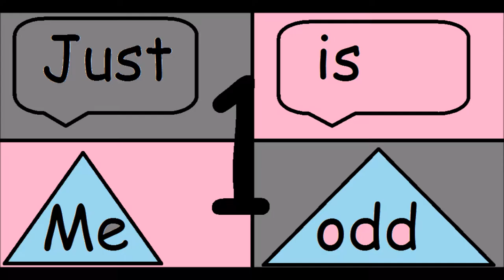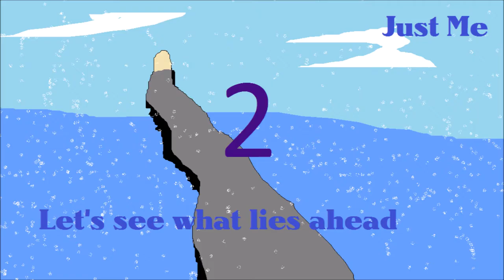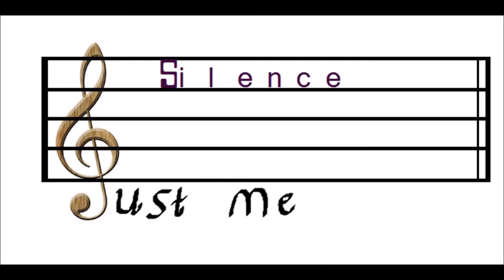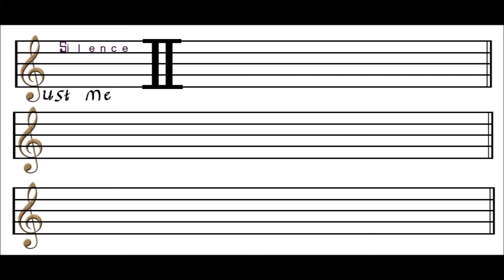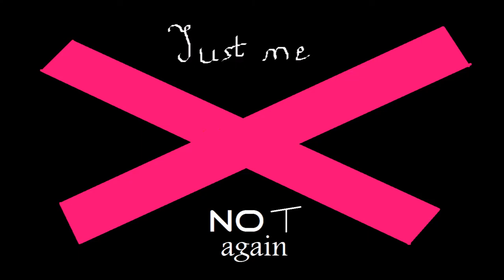Just Me - Official Album Trailer - Rhythm of Rejection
Hello youtube,

Total view count: 4594 views.
This is this album's 'official' trailer!
It's hard to believe I actually made it to my seventh album o.O
Why do I still make these trailers you ask?
Simply because I still love to!

Just Me